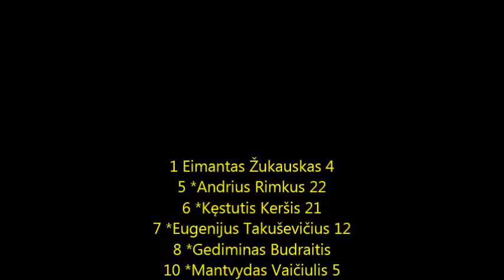Solo gym 2 II d